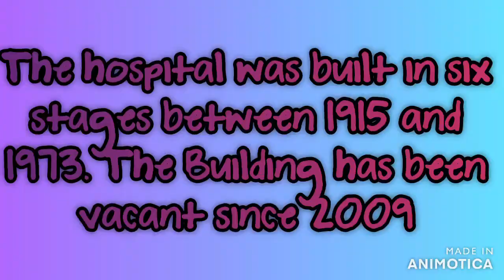Creepy Abandoned Hospital Hannibal Missouri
creepy video of the abandoned St. Elizabeth Hospital in Hannibal Missouri